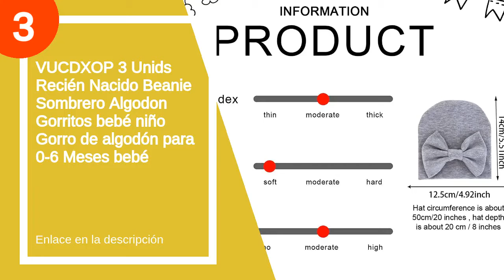Los 5 mejores abrigos recién nacido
✋  Aquí están los 5 mejores abrigos recién nacido disponibles en el mercado.

🔽🔽🔽 ENLACES DE COMPRA ABRIGO RECIÉN NACIDO 🔽🔽🔽

5) Columbia Snuggly Bunny Bunting Mono de esquí, Bebé-Niños

4) Columbia Snuggly Bunny Bunting Mono de esquí, Unisex bebé

3) VUCDXOP 3 Unids Recién Nacido Beanie Sombrero Algodon Gorritos bebé niño Gorro de algodón para 0-6 Meses bebé

2) Adorel Atrezzo Fotografia per Bebé Recién Nacido

1) INTERBABY-Set Primera Puesta 5 Piezas Beige

00:00 - Intro
00:08 - 5) Columbia Snuggly Bunny Bunting Mono de esquí, Bebé-Niños...
00:37 - 4) Columbia Snuggly Bunny Bunting Mono de esquí, Unisex...
01:37 - 3) VUCDXOP 3 Unids Recién Nacido Beanie Sombrero Algodon...
02:49 - 2) Adorel Atrezzo Fotografia per Bebé Recién Nacido...
03:18 - 1) INTERBABY-Set Primera Puesta 5 Piezas Beige...